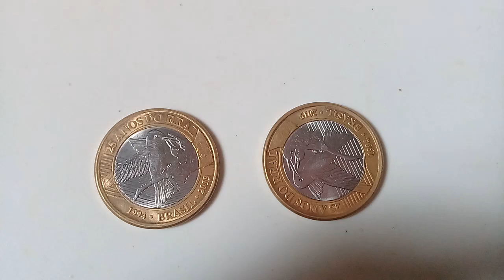Moedas raras 1 real 17